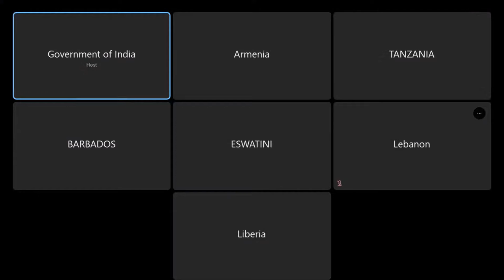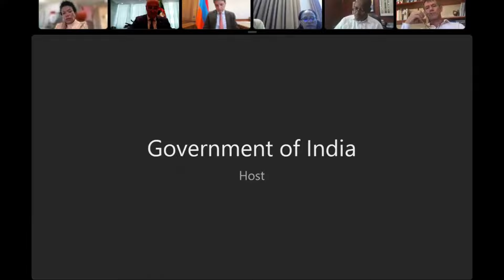Smt Nirmala Sitharaman's opening remarks at the 3rd Voice Of Global South Summit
Smt Nirmala Sitharaman's opening remarks during the Finance Ministers’ Session (Virtual) at the 3rd Voice Of Global South Summit on the theme: 'People-centric approach to Global Finance'.